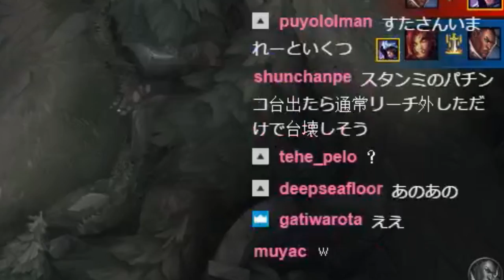【LOL】1試合で成長したりヘタくそになったりする男スタンミジャパン